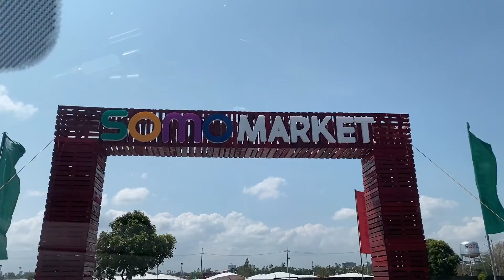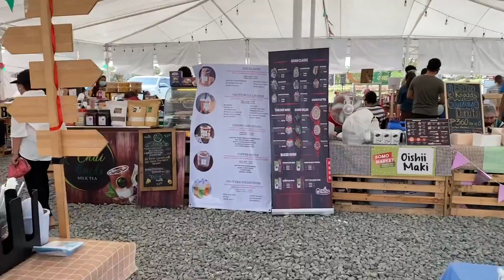DAANG HARI ROAD TRIP + SOMO MARKET VISIT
A quick visit to SOMO Market Bagsakan and Community Fair, an outdoor shopping and dining destination located in Vista Mall Daang Hari, Bacoor. Join us on a fun road trip on a bright Sunday morning.